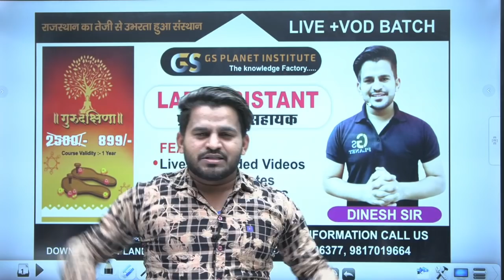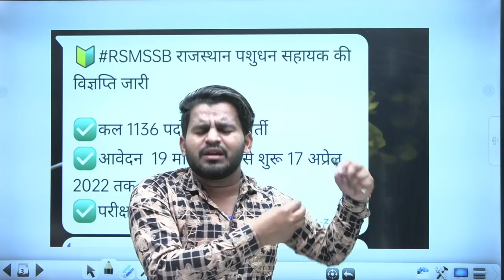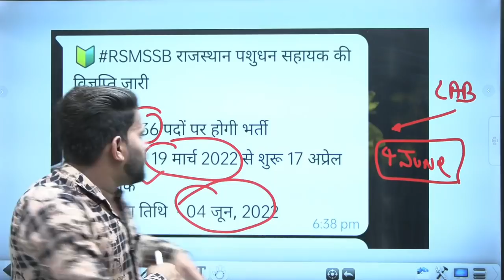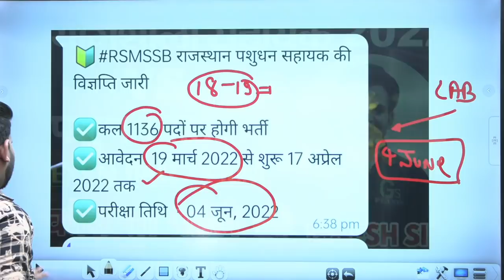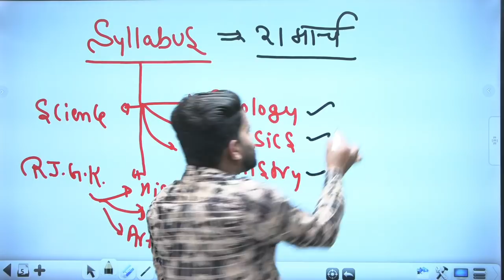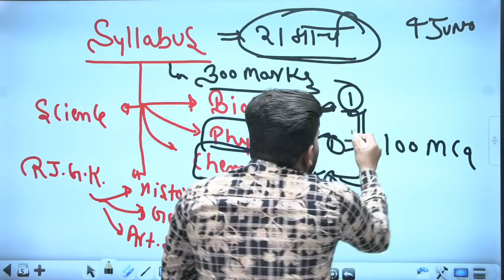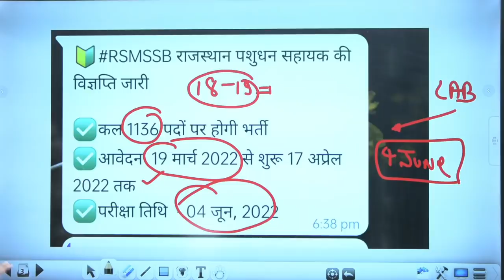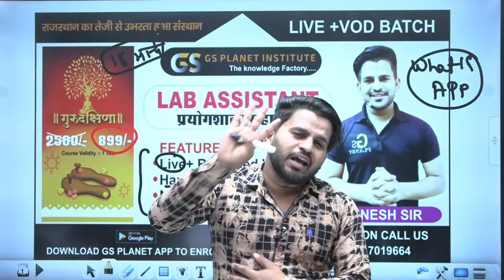Lab Assistant Exam Date 2022 || Lab Assistant Vacancy 2022 || New update || Dinesh sir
Registration start हो गया
कोर्स स्टार्ट हो गया जो क्लास हो चुकी हैं उन्हें ap देख सकते हो exam तक कोई dikat नहीं 😊✌️

only-899 ₹  .. Exam तक  कि  validity 🎉🎉

📖📖 Lab assistant complete batch --
Biology
Chemistry
Physics
Rajasthan gk
👉 HANDWRITTEN NOTES
👉 COMPLETE PDF
 👉 Exam तक validity
 jai hind 🎉🎉